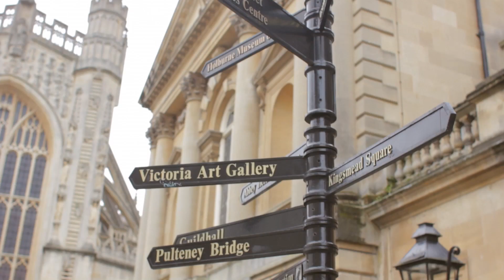2 Bee Videos - Showreel